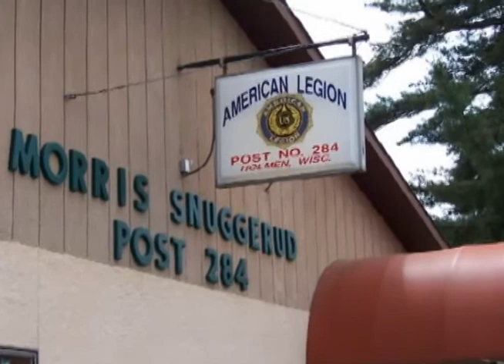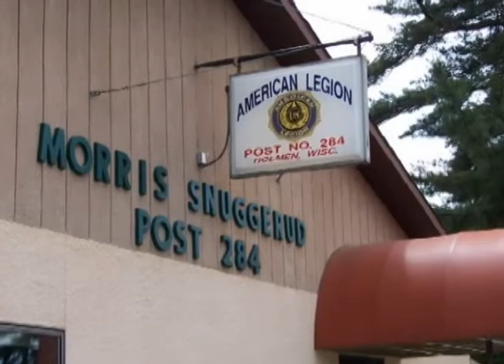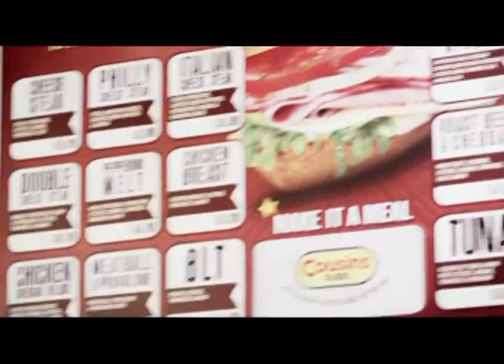7 Rivers Racing July 11th, 2013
Al and Dan are back in the studio after their wild and wacky 4th of July shenanigans!  Don't believe me?  OK, fine, just ask them!  This week, our boys get you caught up on the Mississippi Thunder Speedway, plus exclusive highlights and insights to all the action out at the La Crosse Speedway!

Then, just the icing on on the cake, Al and Dan are joined by Matt Moore of the Hornets Division in the studio!